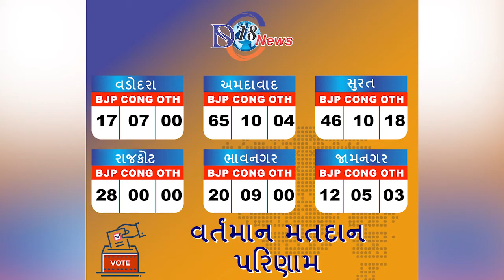ભિલોડા તાલુકા તલાટી એસોસિયેશનના પ્રમુખનું માર્ગ અકસ્માતમાં મોત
:અરવલ્લી

ભિલોડા તાલુકા તલાટી એસોસિયેશનના પ્રમુખનું માર્ગ અકસ્માતમાં મોત શામળાજી નજીક કન્ટેનર પાછળ કાર ઘુસી જતા સર્જાયો અકસ્માત ધંબોડીયાના વતની ચોહાણ દેવેન્દ્રસિંહની શોખમાં  શામળાજી બજાર બંધ વેણપુર,શામળપૂર,ભવાનપુર ગામ પંચાયતમાં તલાટી તરીકે બજાવતા હતા ફરક

શામળાજી પોલીસે અકસ્માતે મોત નો ગુનો નોંધી વધુ તપાસ હાથ ધરી